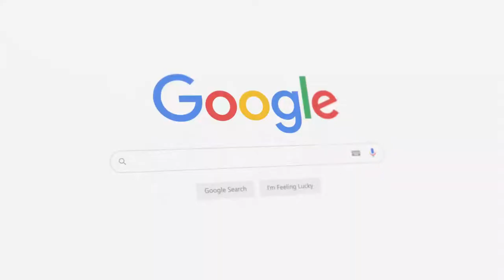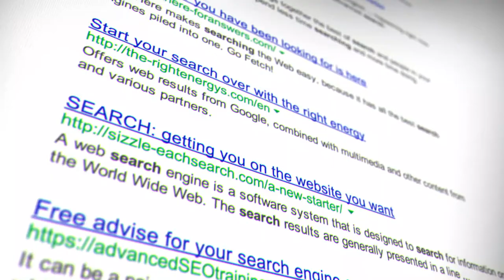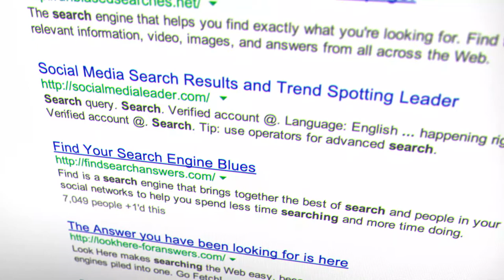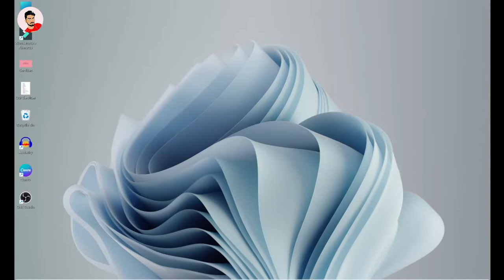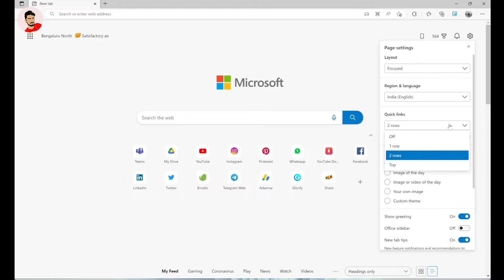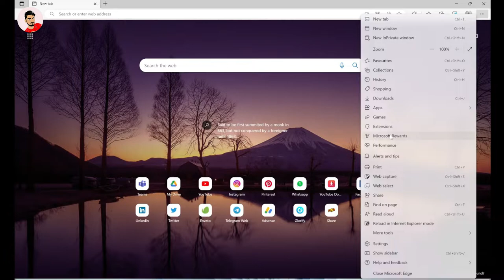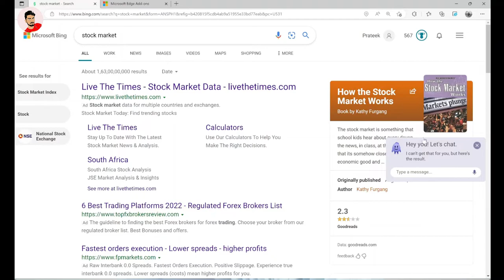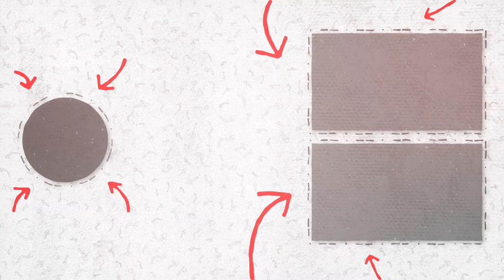Edger browser benefits|| Features of Edge browser || PRATEEK PRAKASH